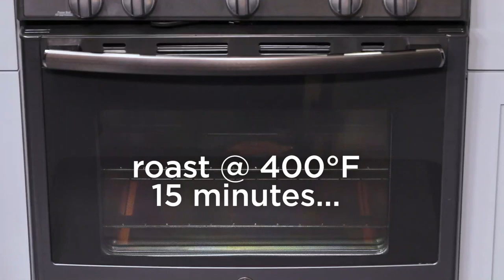Pomegranate & Red Wine Roasted Salmon